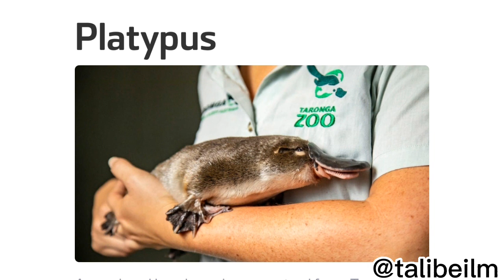10 Strangest Animals In The World.